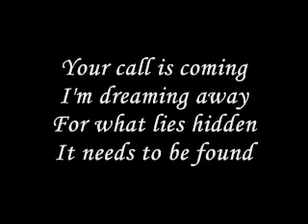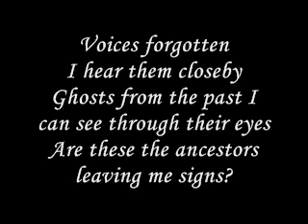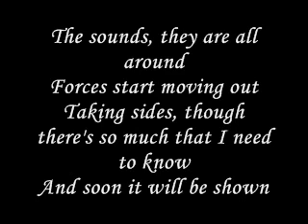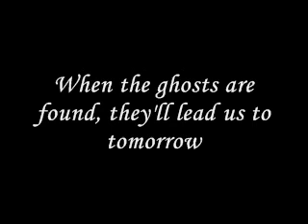Within Temptation - Sounds Of Freedom (lyrics)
Band - Within Temptation
Album - The Heart of Everything (Bonus Track)
Year - 2007